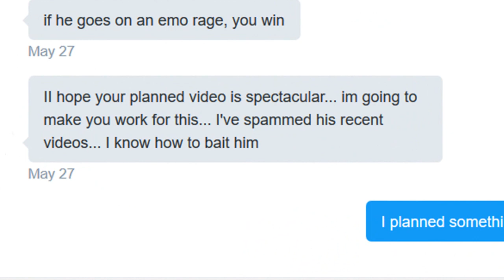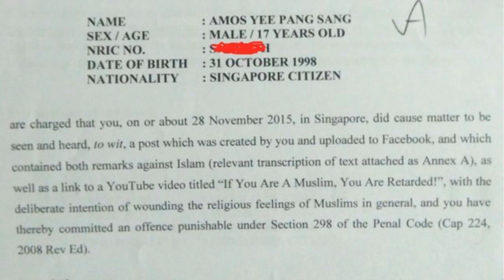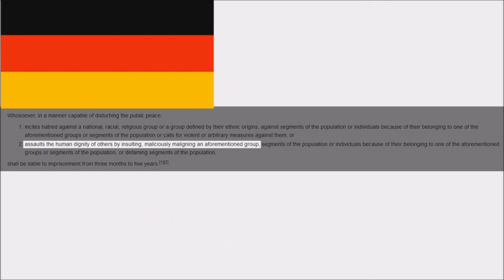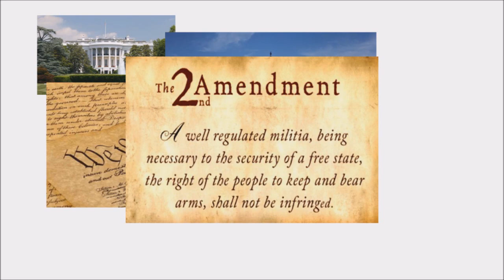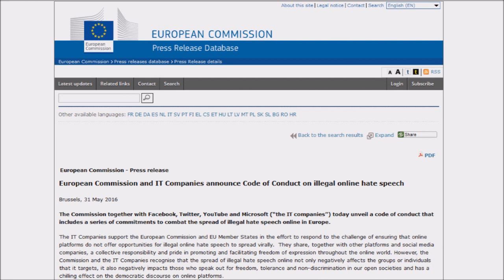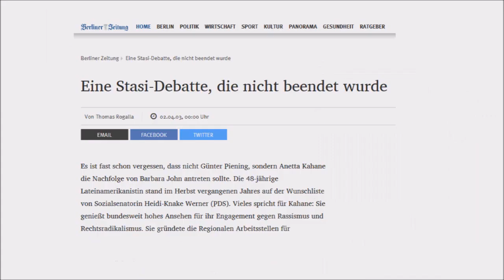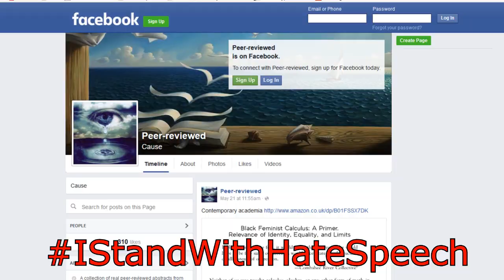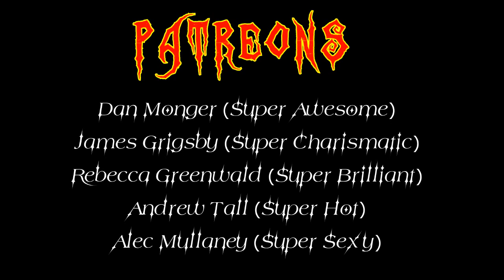A lost challenge and why IstandWithHatespeech, Feat. Kraut and Tea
There are some things you should avoid..  betting with strangers on the Internet while drunk,  not reading the description of the medicine you never had before.. But insisting on your free speech isn't one of them.

Bitcoin: 1LXCvuGuiZ1sE8uW3ryQK57uUv1x3PMZKd
Bitcoincash: qregvhr30qg50auxja3c99fpyum9m0jz3qypyfg58m
Ethereum: 0x5a8bD2ab12573F6ab1684E4619dE382e86F53B46

by Downloading Brave, a browser made to improve your privacy